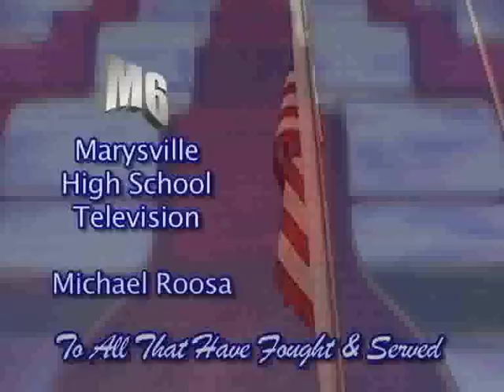American Flag Disposal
American Legion Veterans and Young Marines dispose of American flags that have been retired on September 11, 2011.